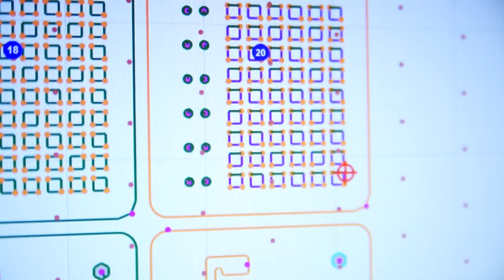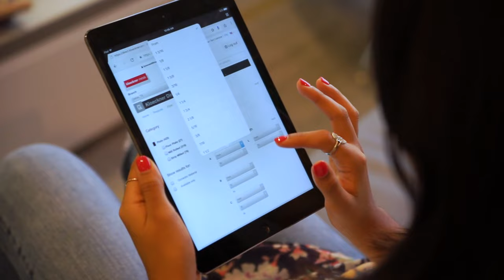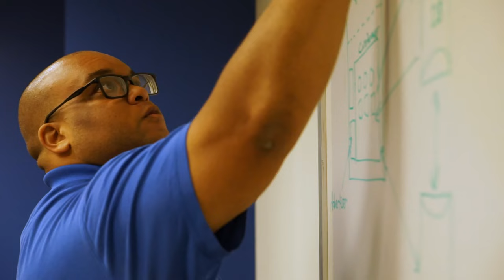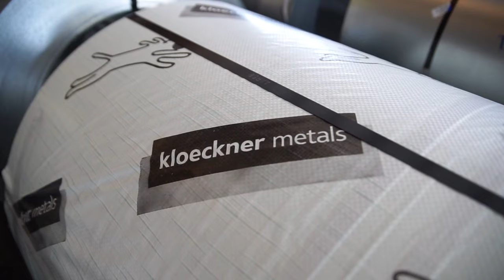Kloeckner Metals | The Future of Metals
Kloeckner Metals is one of the largest metals manufacturing, supply, and service companies in North America. With over 40 branches in the United States and over 140 worldwide, Kloeckner is committed to providing customers with the latest fabrication and processing technologies and the most innovative customer service solutions. Boasting one of the most extensive product portfolios in North America, our promise is unparalleled quality of both product and service.

Learn more about Kloeckner Metals and our strategic vision for the coming years:

[0:05] Hear from CEO John Ganem about our commitment to leveraging digital innovation, improving efficiency and productivity, and becoming a data-driven, customer-centric organization.
[1:22] COO Bart Clifford talks about what operational excellence means and how we want to give each and every employee the opportunity to perform their job function at the highest level.
[2:04] CFO Andrea Mosley shares how at Kloeckner Metals data tells a story and drives decision-making. She hints at all of the exciting technological investments we've made on behalf of our customers.
[2:42] VP, HR Amanda Middendorf discusses the importance of a strong culture and how our success hinges on engaged team members who are aligned with Kloeckner's vision for success.
[3:44] VP, Digital Innovation Matt Myers talks about how innovation is all about finding solutions for customers and how Kloeckner Metals has shifted its organizational thinking to be more agile.
[4:59] VP, Safety, Health, Environmental, & Sustainability Rick Gruca shares why Kloeckner Metals takes safety so seriously and how the company has embraced safetyalways.